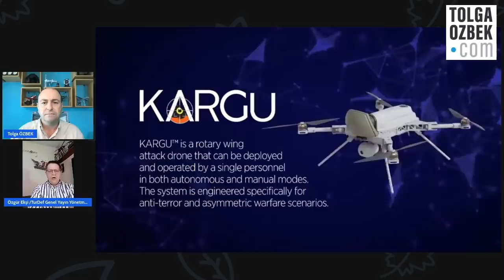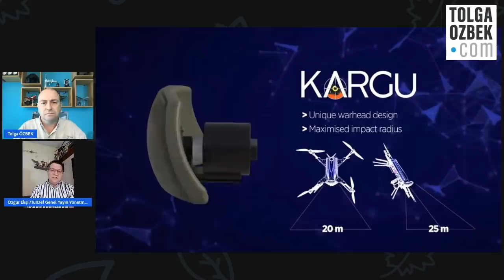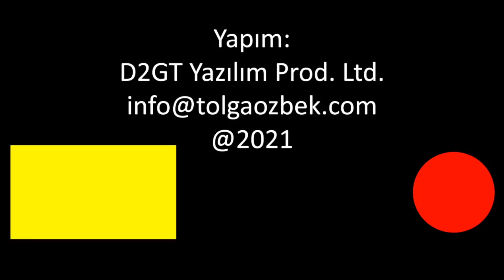Kargu-2 Otonom Drone başımızı derde sokacak mı? Tolga Özbek ve Özgür Ekşi farklı bir noktaya bakıyor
Libya'da kullanılan STM tarafından geliştirilen otonom drone Kargu-2, Birleşmiş Milletler Raporlarına girdi. Türkiye'de bu durum "Yani yapay zeka ilk kez savaş alanlarına girmiş oldu" ağırlığı ile bakılırken konu önce Hollanda Parlamentosu gündemine geldi. Arka arkaya ihracat başarısı gelirken bu durum savunma sanayiimizi nasıl etkileyebilir? Tolga Özbek soruyor, savunma konusunda uzun yıllardır haber yapan Özgür Ekşi yanıtlıyor. Özgür Ekşi'nin hazırladığı İngilizce savunma haberleri için
Videomuzun müziği, değerli takipçimiz Selçuk Çelebi tarafından hazırlandı:
Kanalı  @Ambient Music Selcuk Celebi   Eserlerine ulaşmak için: